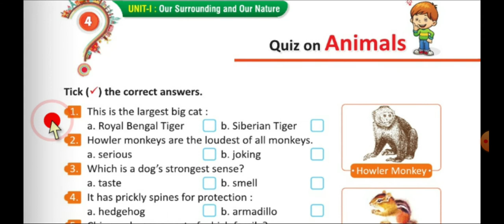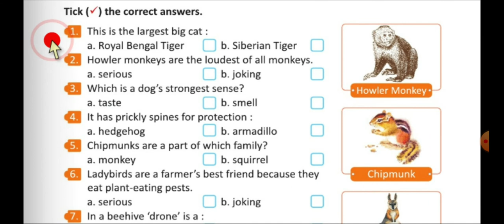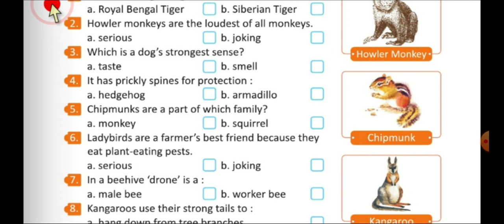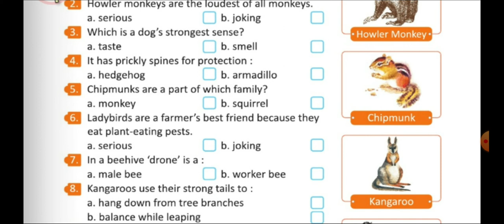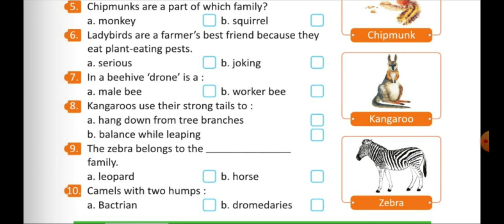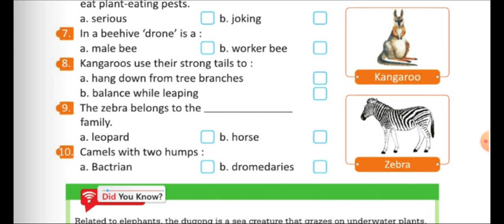Neo GK class 3 chapter 4 Quiz on animals (Detailed Explanation)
Animals ki quiz question ko sune aor answer jaane

1.Best Sellers in Bags, Wallets and Luggage

2.Best Sellers in Toys & Games

3.Best Sellers in Electronics

4.Best Sellers in Health & Personal Care